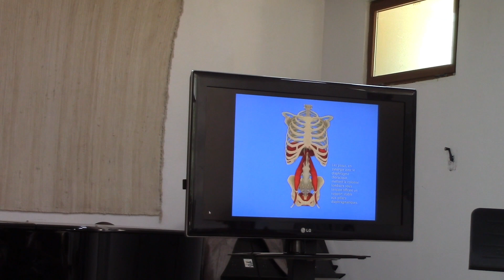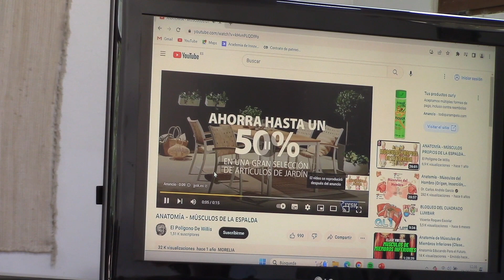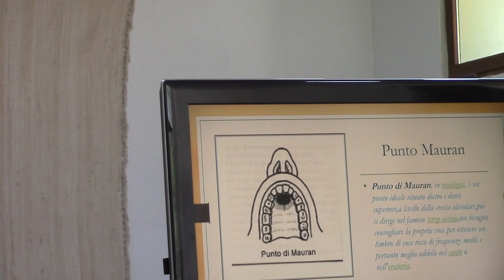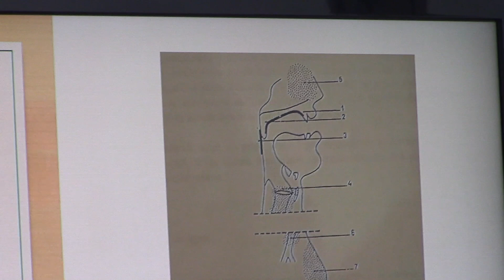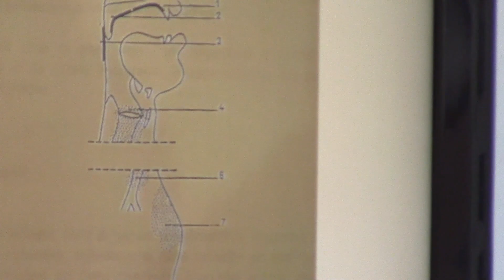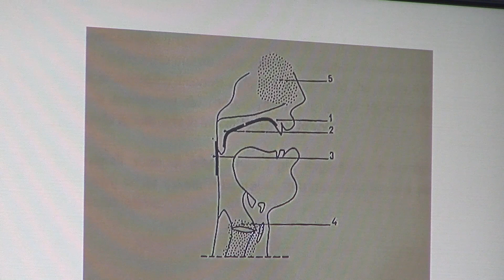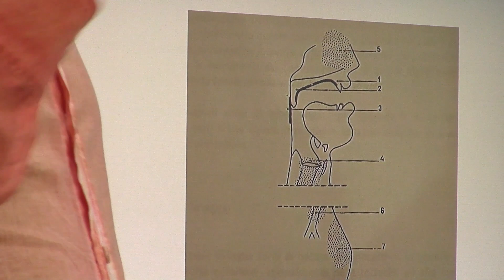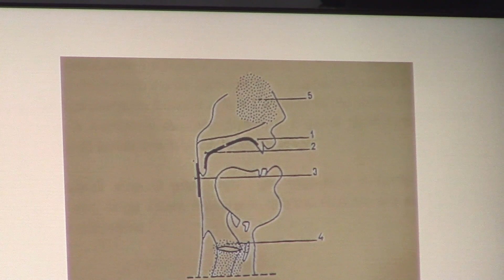Conferencia de Raúl Giménez sobre respiración y emisión. 5 de mayo de 2023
Charla realizada dentro la semana de celebración del aniversario #15 de la Brass Academy Alicante